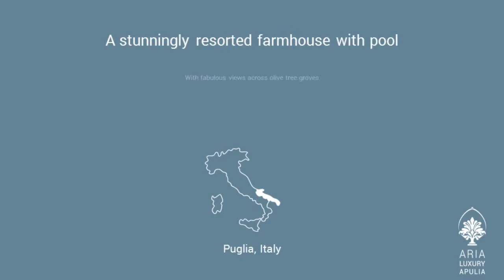Villa Cicale cottage with pool Puglia - Aria Luxury Apulia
Villa Cicale is a fantastic cottage for rent located in Puglia, south Italy. It boasts fabulous rural views across nearby olive groves,
an elegant and spacious courtyard, stylish and contemporary with 4 bedrooms and 3 comfortable bathrooms. The living space is open plan with many original features and a fully fitted modern kitchen with breakfast dining and garden views. The ensuite master bedroom overlooks the pool. All rooms are wonderfully light and generous. The fenced garden boasts a glorious pool, perfect sun loungers, a BBQ and shaded pegolas for alfresco dining.
Villa Cicale is a few km far from the beautiful coastal city of Otranto. It is a private and secluded cottage close to the beach.